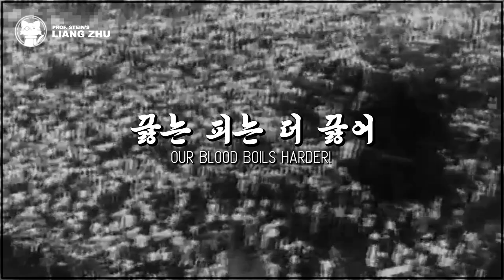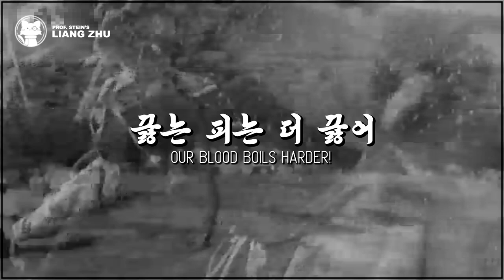"Our blood boils harder!" • "끓는 피는 더 끓어" • [INSTRUMENTAL] [🇰🇵 DPRK]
Original title: 끓는 피는 더 끓어
Translated title: Our blood boils harder!
Interpret: Korean People's Army Band
Lyrics: Instrumental

LIANG ZHU | Historical and Cultural Music